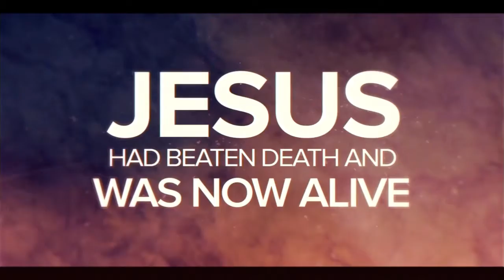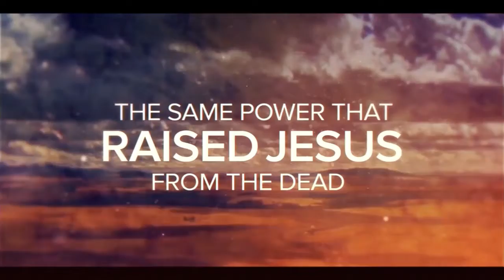09/27/2020 Cresthill Church Worship Service